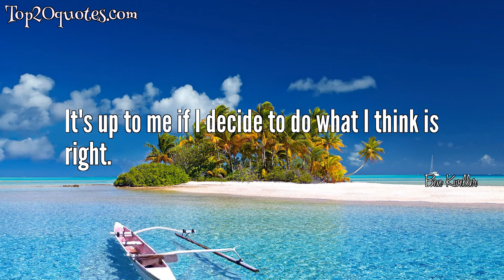☛ Top 5 Quotes of Ben Kweller - Singer-songwriter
Top 5 Quotes of Ben Kweller:
 ☄ I'm the anti-rock star. I'm happy just to have a bottle of water.
 ☄ I've been on a real Credence Clearwater kick. I've been collecting their albums on CD -- right now I really like 'I Put a Spell on You.' I don't know who actually wrote it; it might be a traditional, or like, an old blues song, I haven't looked in the liner notes, but it's the first song on their first album. I love all the hits; I mean @#$%&amp;, I like every one of them. I think my favorite song by John Fogerty is 'Have You Ever Seen the Rain?' They're my favorite American band of all time, totally.
 ☄ In the end, We're all the same.
 ☄ It's up to me if I decide to do what I think is right.
 ☄ Everyone's a little nothing.
🖎 Author: Ben Kweller
♛ Career: Singer-songwriter
📅 Life: b. June 16, 1981